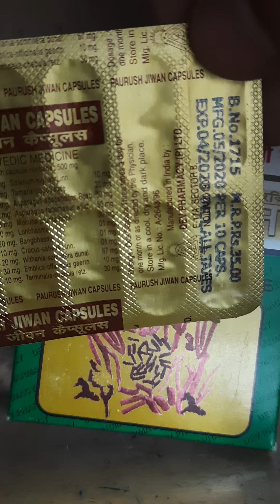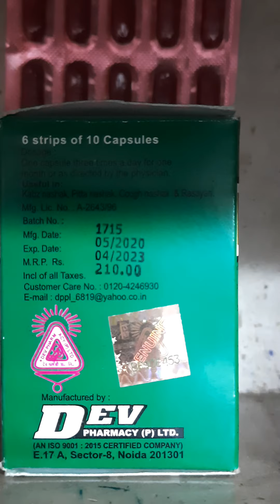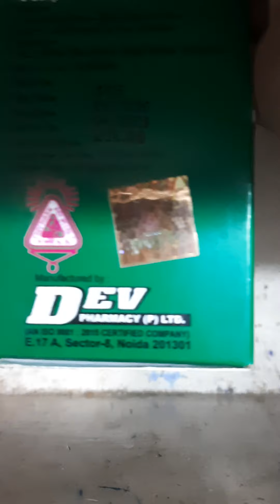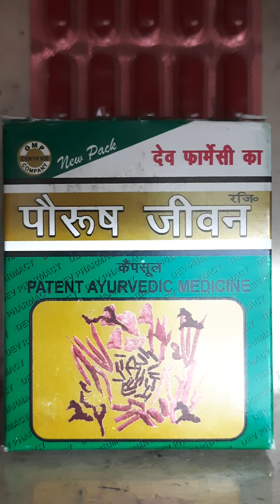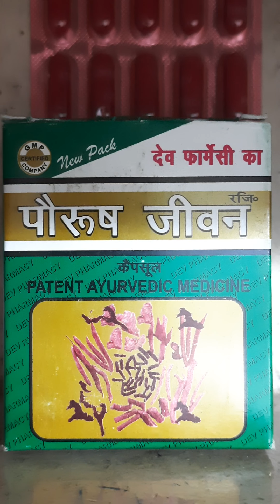Paurush jiwan capsule use in hindi side effect how to use purush jiwan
Dosto is video me hamne total jankari di he PAURUSH JIWAN ke bare me is ko ham kis condition me use karte or iski sahi use kya hai .Samjhane ke liye video ko end tak jarur dekhe, video ko like comment & subscribed kare my channe